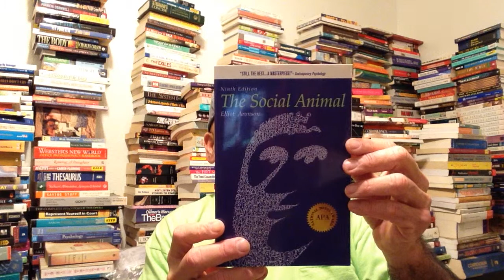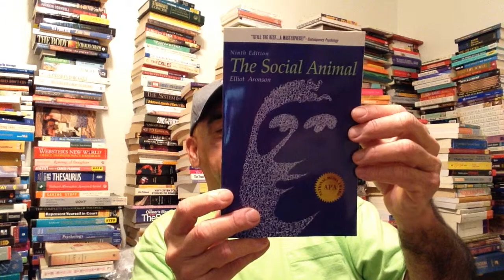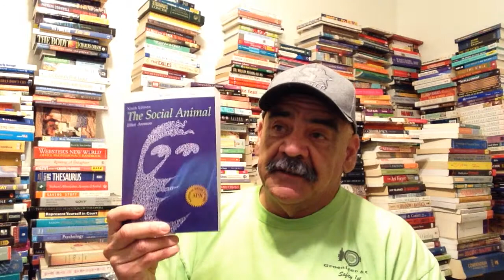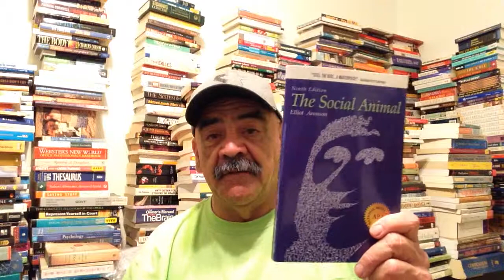The Social Animal Elliot Aronson Richardsbuyitnow.com